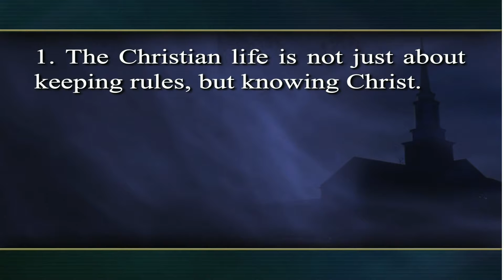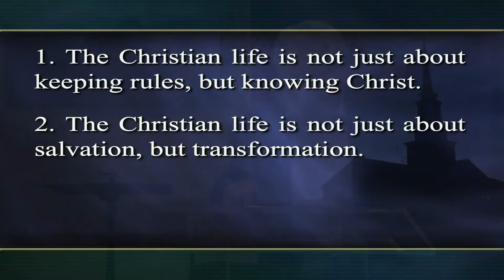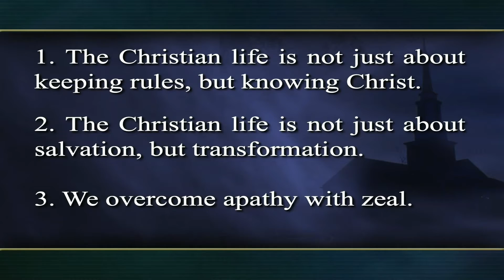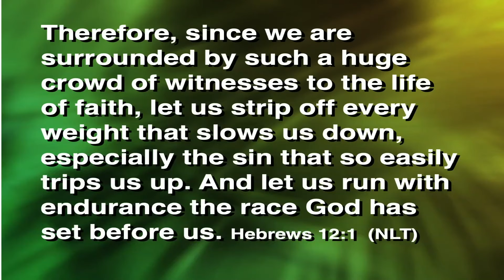Today's Message - August 3, 2019